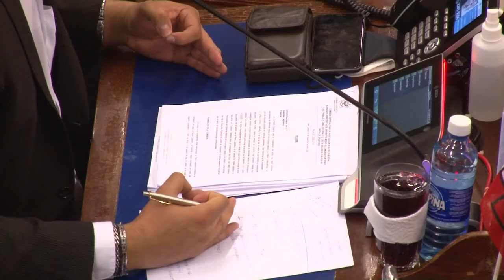Noticiero LPG 13 nov: Instituciones avalan trabajo de la CICIES y respaldan al fiscal Raúl Melara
Este viernes 13 de Noviembre, varias instituciones dieron a conocer su postura ante el papel que ha desempeñado la Comisión Internacional contra la Impunidad en El Salvador, conocida por sus siglas CICIES, respecto a los allanamientos efectuados al interior del Ministerio de Salud por sospechas de compras irregulares durante la pandemia.

¡Visítenos!